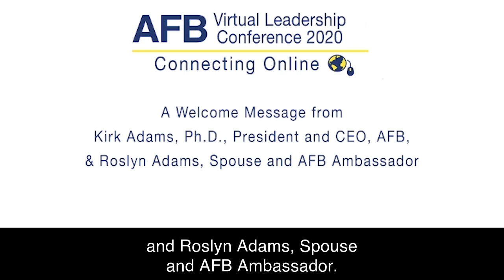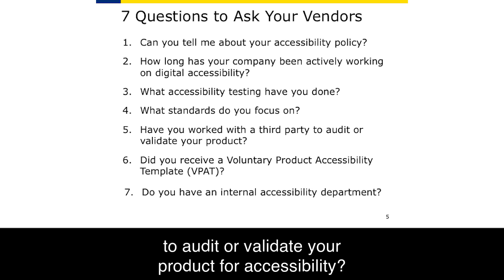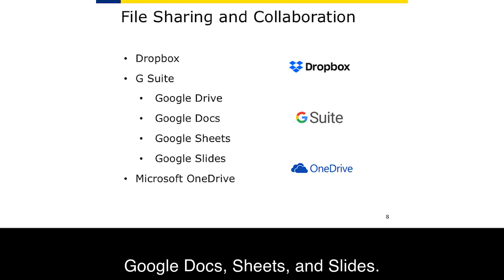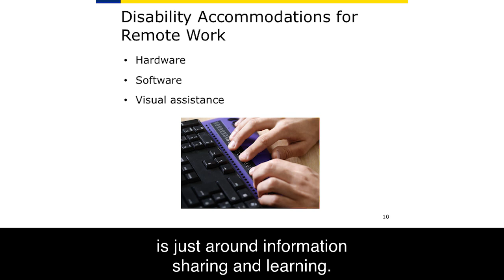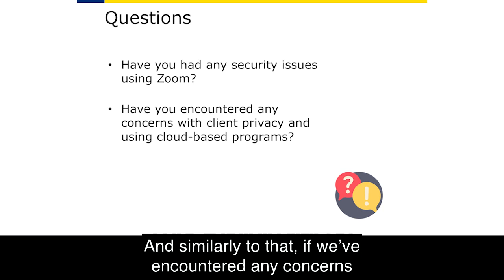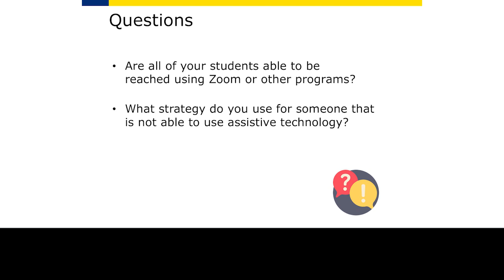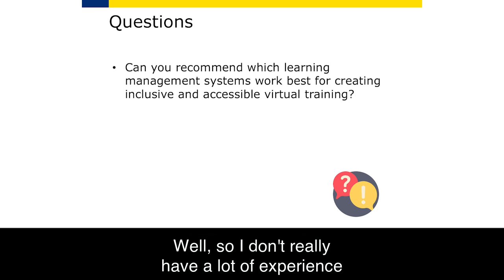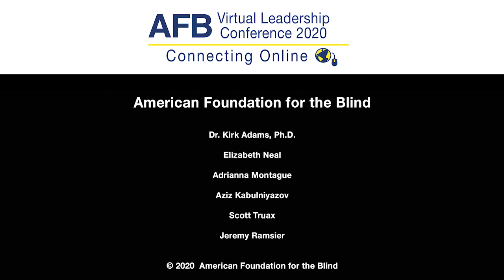Inclusive Remote Work Environments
Erin Lauridsen, Access Technology Director, San Francisco's LightHouse for the Blind and Visually Impaired; and Tanner Gers, Business Development Lead, AFB Consulting, discuss how to create and maintain accessible online work environments.

Participants will learn:

- About the tools the LightHouse for the Blind and Visually Impaired and the American Foundation for the Blind have selected to support remote employees
- How to create a workplace culture of digital inclusion by making accessibility a core requirement for vendors
- Sample questions to ask your vendors about their commitment to accessibility